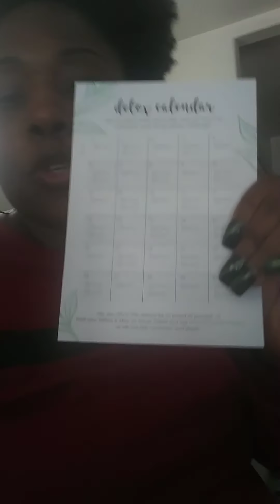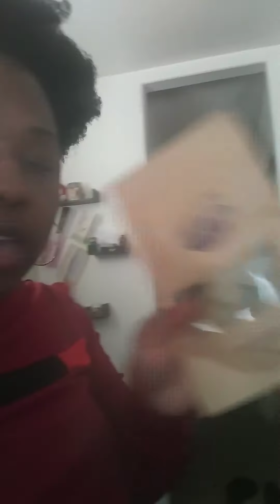Ordered the teami tea hope it works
My comments are blocked for some reason sorry y'all I think youtube did this.

But you can hit me pinkngreybutterflies@gmail😊 also on my instgram@ mscutie035